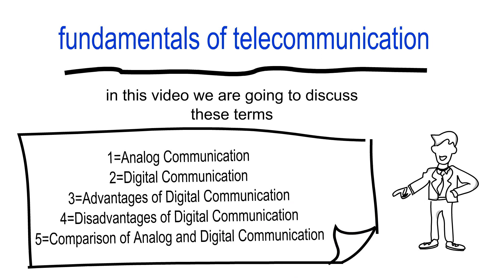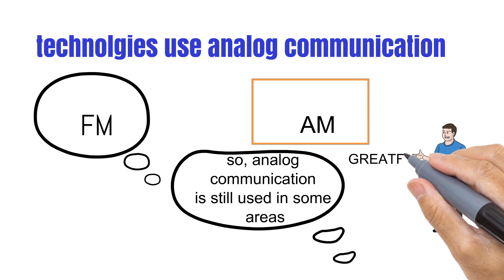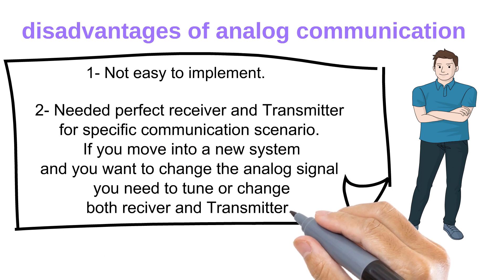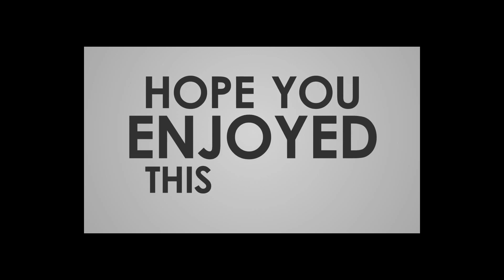telecommunications tutorials/lesson two analog communication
snap chat
sanskar 050